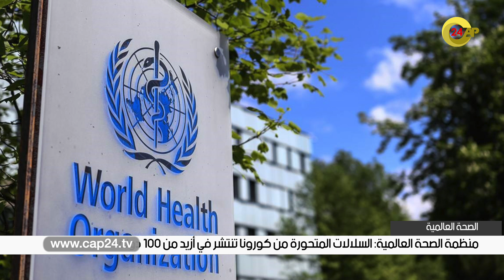نشرة الاخبار"الخميس 28 يناير 2021